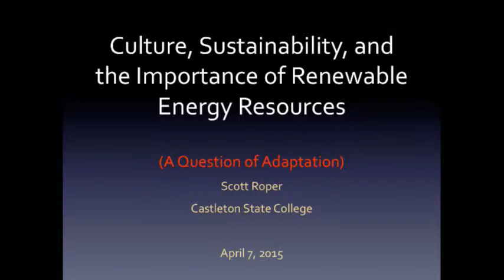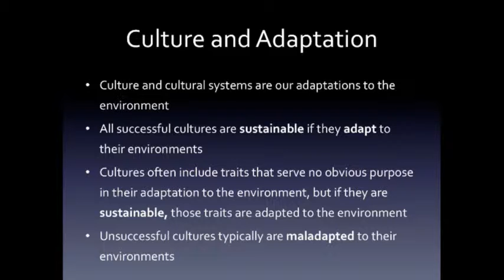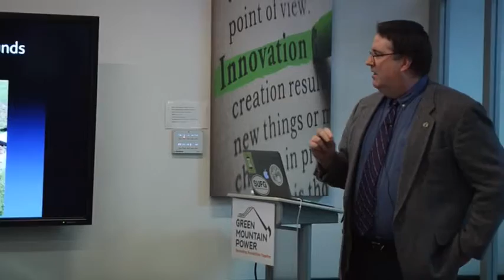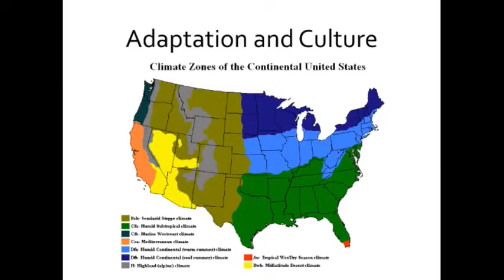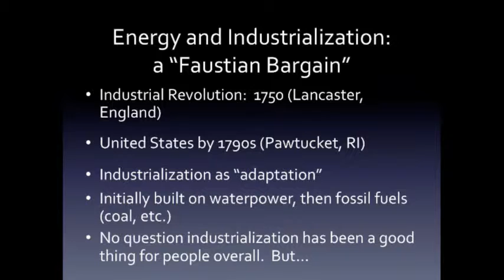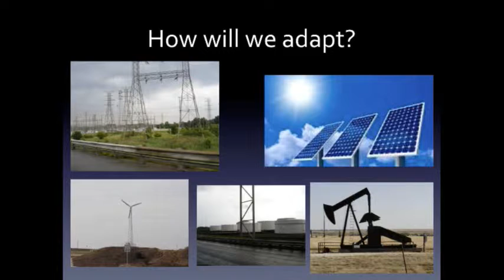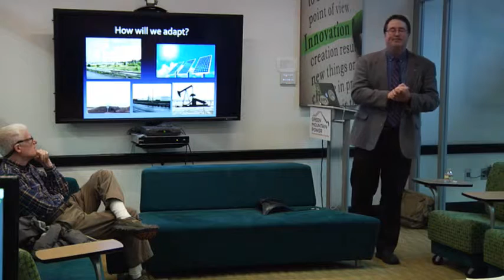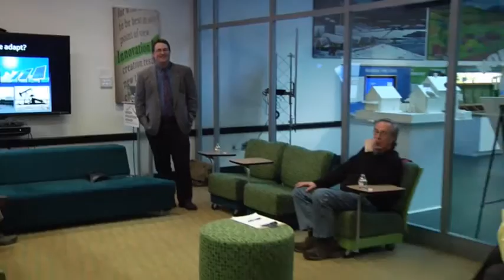GMP College Connections April 2015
Dr. Scott Roper, Associate Professor of Geography at Castleton College, examines the role that culture plays on sustainability – from early civilizations to the present.

“Geographers study the Earth as home to people, and in doing so we tend to look at how environmental systems and human systems interact.  All cultures, including our own, reflect adaptation to the environment and interactions with each other.  Cultures that adapt to their environment in a sustainable way will flourish, while those that do not will die out.  In view of global climate change and other environmental challenges, successful adaptation to our environment without any degradation of our standard of living has to include the use of more renewable energy resources,” Roper says.

Roper is also coordinator of the Vermont Geographic Alliance, working with National Geographic and local educators to promote the teaching of geography in Vermont schools.  He is a cultural and historical geographer.

Roper received his Ph.D. in Geography from University of Kansas, his M.A. in Geography from University of North Dakota and his B.A. in Geography from Clark University.

The monthly GMP College Connections is a lecture series created as part of an agreement between GMP and all four Rutland County colleges to work together to bolster economic, educational and community development.  Talks are presented by faculty from each of the Rutland County colleges.  The presentations will explore a variety of energy issues, including the science of energy, renewable power, financial concerns and the psychology of energy use. All talks are held at GMP’s Energy Innovation Center in Rutland.

In addition to Castleton College, the other participating colleges are Community College of Vermont (CCV), Green Mountain College and College of St. Joseph.